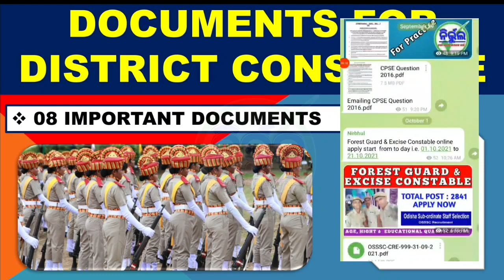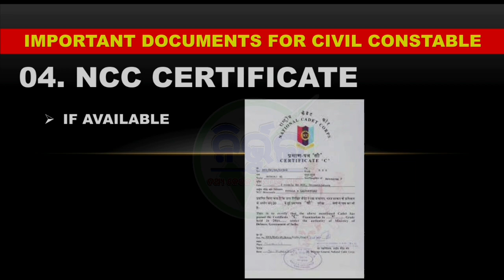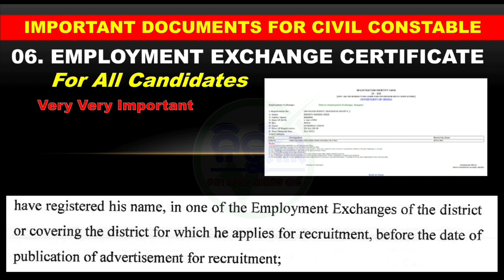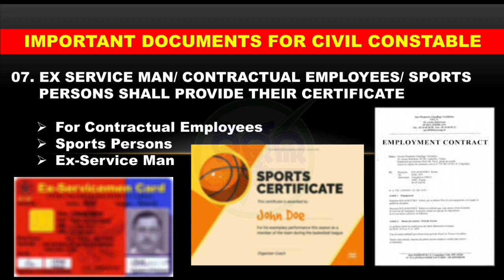ଜିଲ୍ଲା ପୋଲିସ ପାଇଁ 7ଟି ଜରୁରୀ ଡକ୍ୟୁମେଣ୍ଟ । Civil Constable Important Document । Dist. Police । Nirbhul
ଜିଲ୍ଲା ପୋଲିସ ପାଇଁ 7 ଟି ଜରୁରୀ ଡକ୍ୟୁମେଣ୍ଟ । Civil Constable Important Documents।  District Police । GRP । Nirbhul

About Video :- In this video you can know about seven  important Documents for District Police, GRP Police & Commissionerate and other important information relating to Civil Constable, GRP Police & Commissionrate Police.